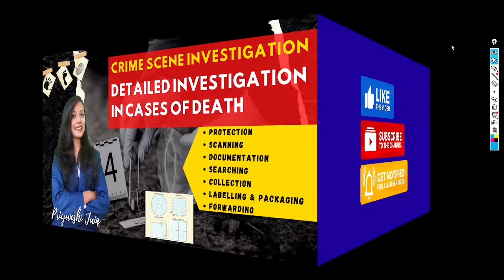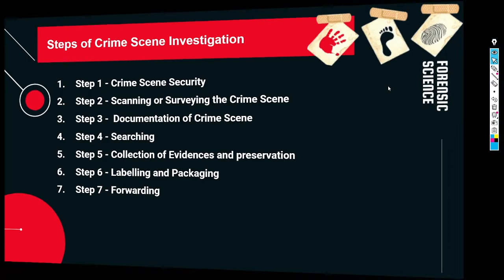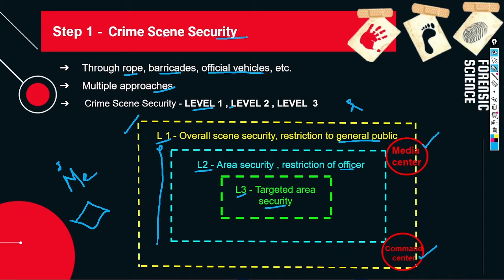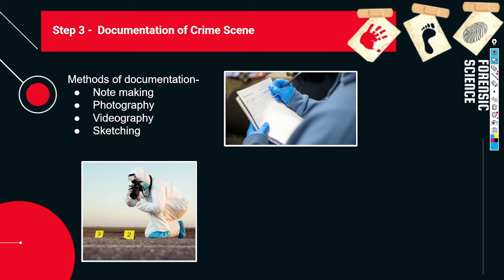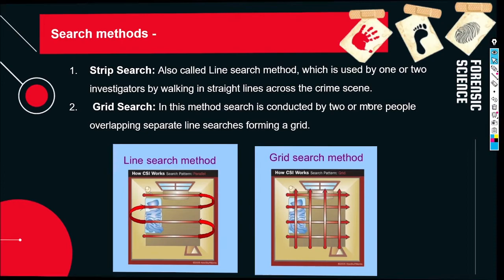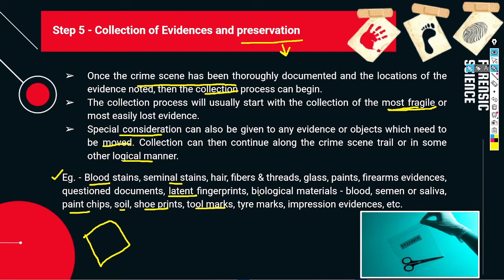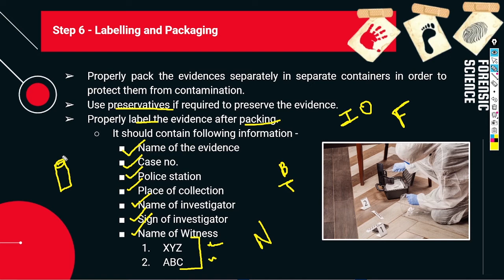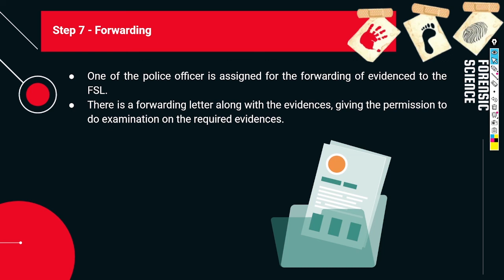Crime scene investigation in cases of death | Search methods | Forensic Science | UGC-NET,B.Sc., MSc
📚 Visit here for all the notes!